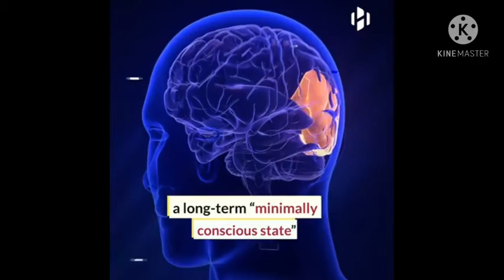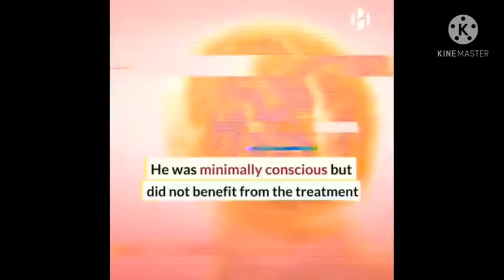Scientist use ultrasound to jump start the brains of 2 People with coma